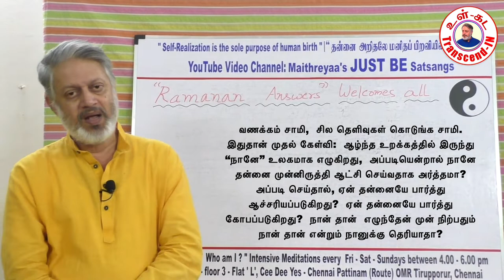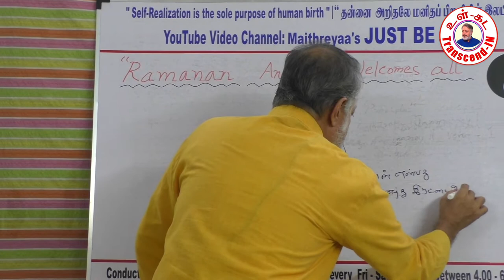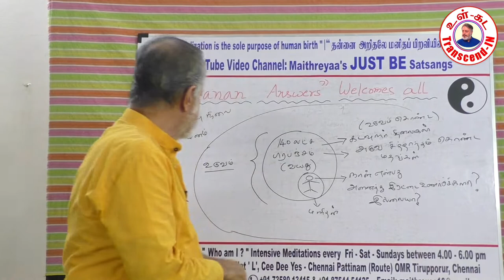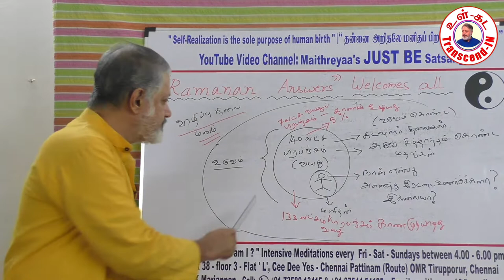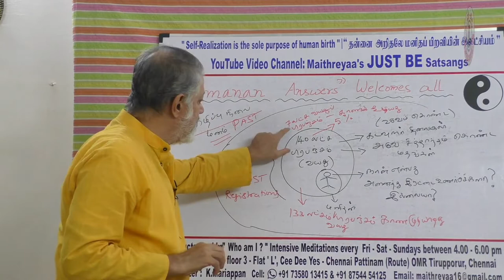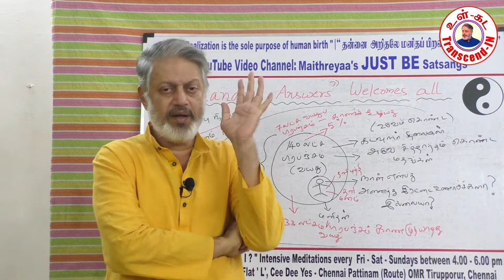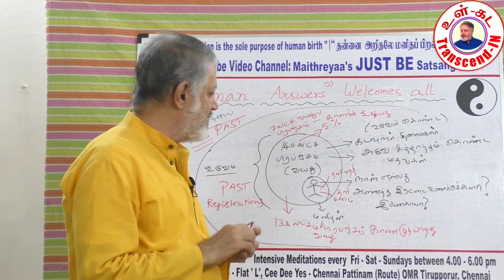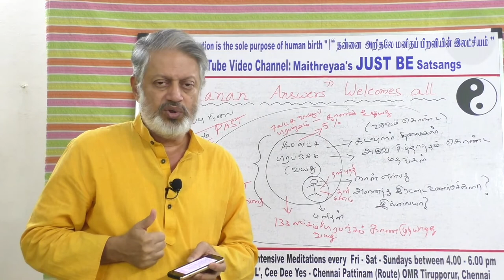அகந்தை “நான் பாவமே” அனைத்தும்